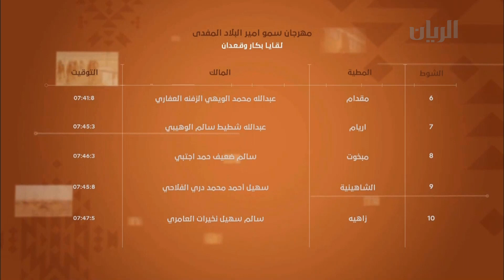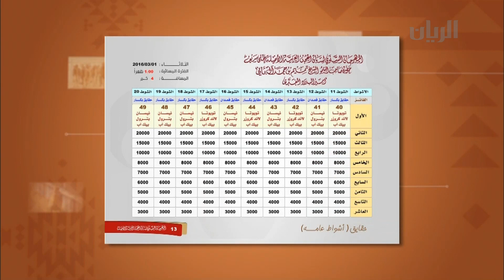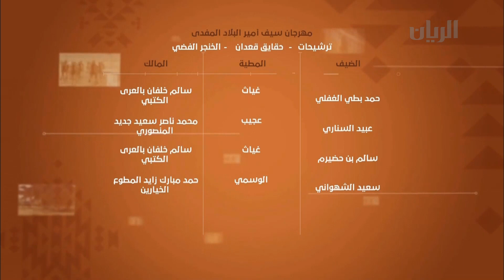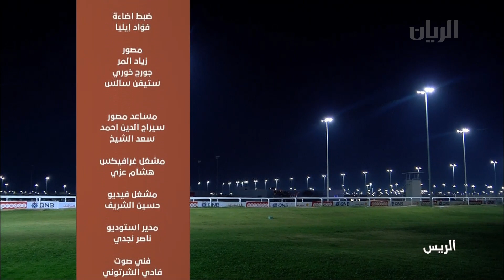الريس - مهرجان حضرة صاحب السمو أمير البلاد المفدى لسباق الهجن العربية الأصيلة - 29-02-2016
في هذه الحلقة جولة على اليوم الاول من مهرجان سمو الامير للهجن العربية، وتحليل للأشواط الصباحية على سن الحقايق والمسائية على سن اللقايا. يقدم هذه الحلقة سعد العتيبي مع ضيوفه حمد بن جرحب، سهيل بن غراب، سعيد البرطماني، فهد بن حباب، عبيد السناري، سالم بن الأسود، حمد الغفلي، سعيد الشهواني و سالم بن حضيرم.